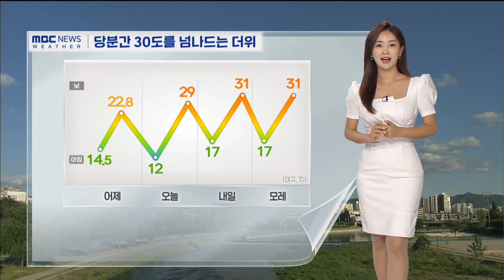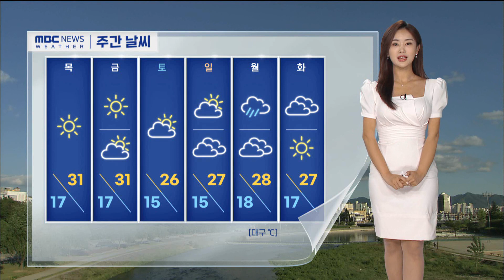당분간 평년 기온 훌쩍…낮과 밤 기온 차 커 (2024.05.22/뉴스투데이/포항MBC)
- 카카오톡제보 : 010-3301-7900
- 카카오톡ID : PHMBCJEBO